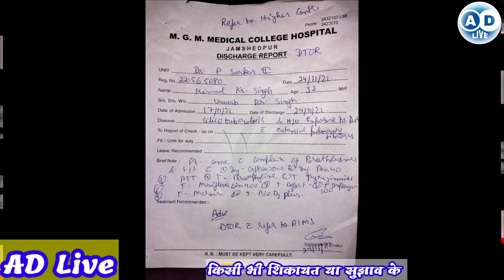सिलिका ट्यूबरक्लोसिस का खतरा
रमेश श्रीवास्तव
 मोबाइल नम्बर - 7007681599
 rameshshrivastava709@gmail. com
 धन्यवाद

your Quaris
AD Live
Ad live
your qwistion,
your question,
your questions my answers,
your questions
जमशेदपुर न्यूज
jamshedpur news,
 @Narendra Modi
 @Rahul Gandhi